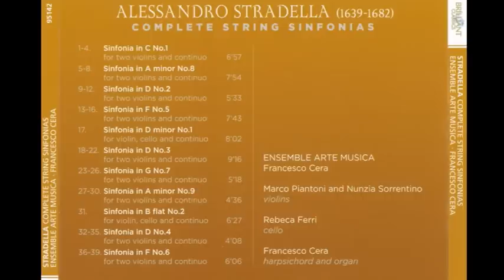Alessandro Stradella (1644-1682) - Complete String Sinfonias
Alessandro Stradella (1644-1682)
Complete String Sinfonias

Antonio Alessandro Boncompagno Stradella (Bolonia, Italia, 3 de julio de 16431​ - Génova, 25 de febrero de 1682) fue un compositor italiano de mediados del Barroco. Sus obras recogen las aportaciones de Monteverdi y Palestrina, estas contribuyeron a fijar las formas del aria, la cantata y el oratorio. Alessandro Stradella murió asesinado.

Biografía:
No se sabe mucho sobre las primeras etapas de la vida Stradella, pero nació en el seno de una familia aristocrática, estudió en Roma, donde completó su formación como músico, no se sabe con quién, y residió allí la mayor parte de su vida. Compuso copiosamente, se dedicó sobre todo a la ópera y la cantata, y comenzó a vivir una vida disoluta. Con un amigo trató de hacer una estafa con dinero de la Iglesia católica, pero fue descubierto. Por este motivo tuvo que huir de la ciudad, regresando solo mucho más tarde cuando él pensaba que estaba seguro. Por desgracia, sus numerosos asuntos desafortunados con mujeres comenzaron a crearle enemigos entre los poderosos hombres de la ciudad, y tuvo que salir de Roma para siempre.

En 1677 se trasladó a Venecia, donde fue contratado por un poderoso noble como tutor de música para su esposa. Como cabía esperar, Stradella en poco tiempo se convirtió en el amante de esta mujer y tuvo que huir del escarceo al ser descubierto. Pero esta vez el noble contrató a un grupo de asesinos para perseguirlo y matarlo, aunque fallaron en su encargo en Turín. Después Stradella se marchó a Génova, donde escribió óperas y cantatas. Lamentablemente se involucró de nuevo en asuntos de faldas, y esta vez el asesino contratado cumplió su cometido apuñalando a Stradella hasta matarlo. Desde entonces, Stradella se convirtió en el primer músico asesinado antes del siglo XX, seguido de Jean-Marie Leclair.

Stradella fue un compositor muy influyente en su tiempo, si bien su fama fue eclipsada después por Corelli, Vivaldi y otros. Su mayor aportación a la música es probablemente el haber creado el concerto grosso. Aunque Corelli haya publicado primeramente su obra con este título (Concerto Grosso Op. 6), Stradella claramente utiliza el formato anterior en una de sus Sonate di viole. Puesto que los dos se conocían, es probable que haya habido una influencia directa.

Stradella escribió al menos seis óperas, así como numerosas cantatas y oratorios. También compuso 27 piezas instrumentales, la mayoría para cuerdas y bajo continuo. Sus composiciones más representativas son los oratorios San Giovanni Battista (1675) y La Susanna (1681).

En la ficción:
Su colorida vida y la muerte sangrienta de la que fue víctima, y que fue ordenada por la poderosa familia Lomellini, dieron sin dudas una buena historia para una ópera acerca de su vida. Tres compositores han hecho óperas de su vida, siendo el más famoso Friedrich von Flotow con su Alessandro Stradella (Hamburgo, 1844).

El novelista estadounidense F. Marion Crawford también escribió una gran novela romántica, titulada Stradella (Macmillan 1909). La ópera lírica más reciente que se inspira en la figura y la música de Alessandro Stradella es "Ti vedo, ti siento, mi perdo" del compositor italiano Salvatore Sciarrino (1947), estrenada el 14 de noviembre de 2017 en el Teatro alla Scala de Milán.